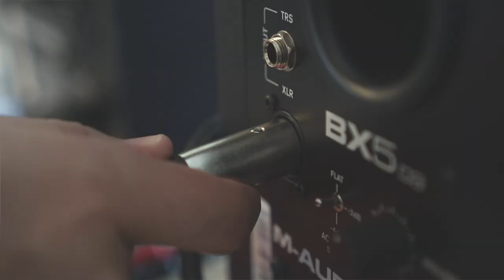Vulcano [LP. 1977 ► Album Completo #33]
A1)  Vamonos Pa' La Pachanga 00:00
A2) Bilongo (La Negra Tomasa) 04:26
A3) Ha-Ha 08:36
A4) Danzon Pop 12:41
A5) Esto Esta Bueno (Cuchuchi Cuchucham) 16:26

B1) La Conga De Jaruco - La Raspa 20:16
B2) Wawanco 25:12
B3) La Soga 29:29
B4) Donde Estabas Tu - Tamba 34:22
Sello: Jaguar Records
Formato: Vinilo, LP, Album
País: Venezuela
Lanzamiento: 1977

Créditos

Arreglos – Ernesto Rubén, Juanito Márquez
Arte – Ydoris
Productot – Open Mind Productions